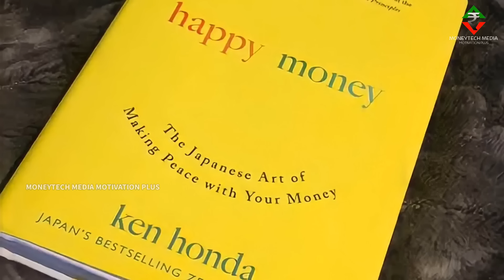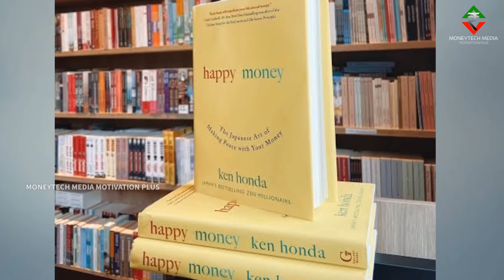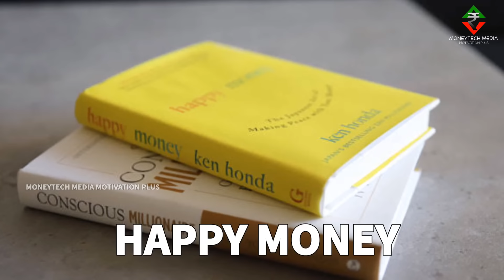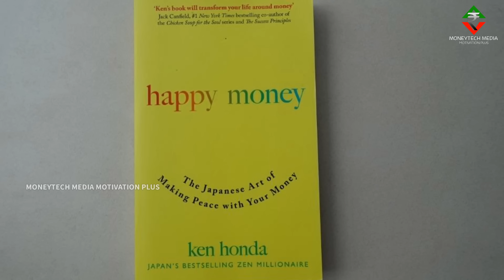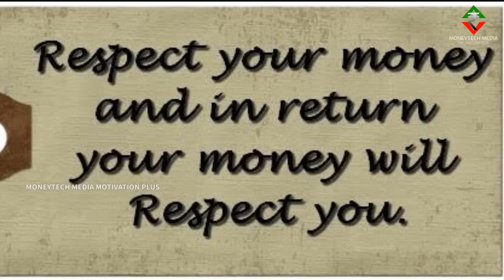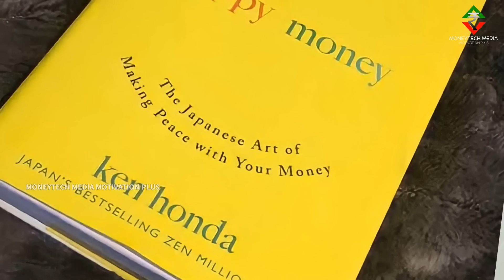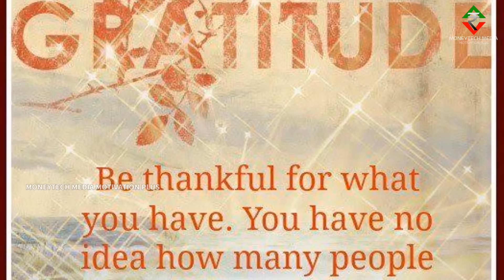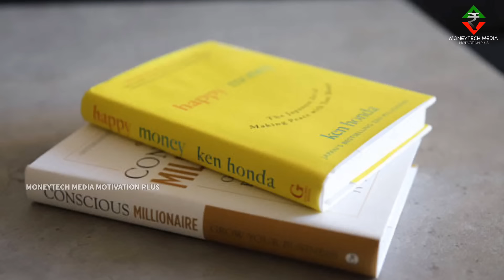ഇനി പണം വാരി എടുക്കാം.Happy Money.Ken Honda.Money Energy Cycle. Malayalam motivation.moneytech media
Money secret.